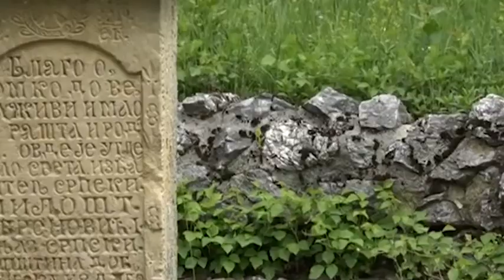Spomen kompleks Milosa Obrenovica 26.5.2020.